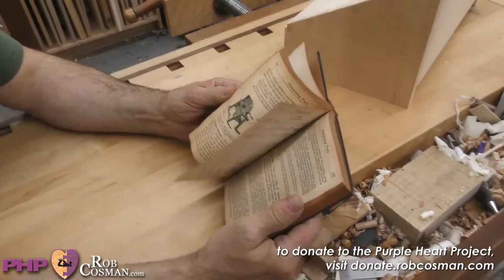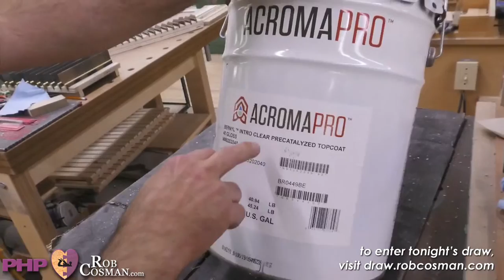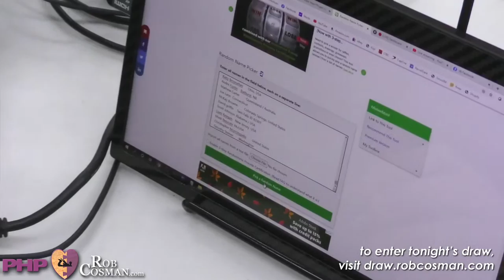Live with Rob Cosman: Angie's Bed Desk Build + Q&A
This live with Rob Cosman episode is part 12 of Angie's bed desk build. plus a Q & A thrown in while he builds.   Watch Rob as he builds Angie's project and answers your submitted woodworking questions at the same time!   Free drawings for goodies at the end of every live session. To add your name to the draw,

This live event is used to promote Rob's Purple Heart Project, which brings combat Wounded Warriors to Rob's week long Training the Hand Workshop for free.  Learn about PHP and how you can help us fund this worthwhile program by going